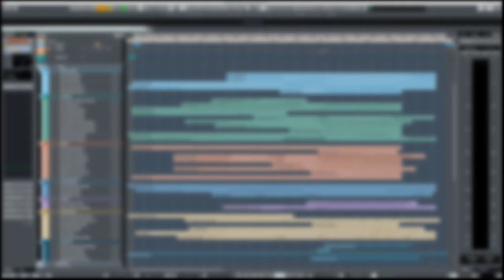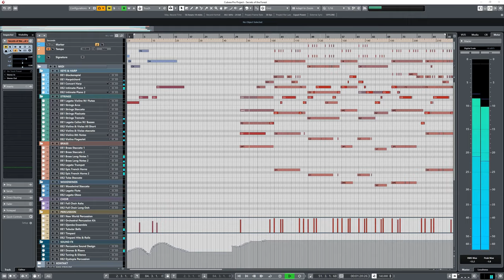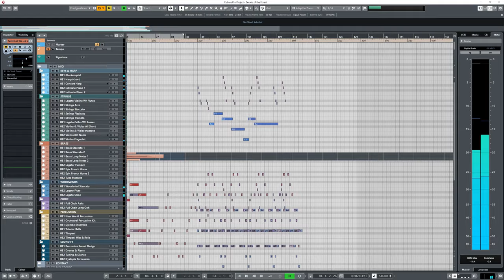Secrets of The Forest - Demo for Orchestral Essentials 1 & 2 by Project Sam (Project File & MIDI)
Composed by Black Coyote, Secrets of The Forest uses only Orchestral Essentials 1 & 2 by Project SAM as virtual instruments. Only stock plugins were used.